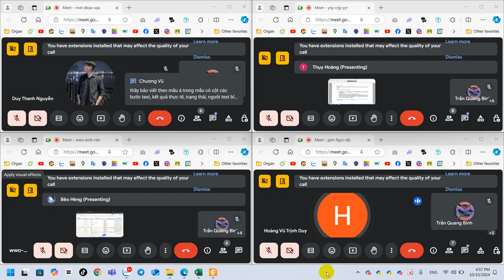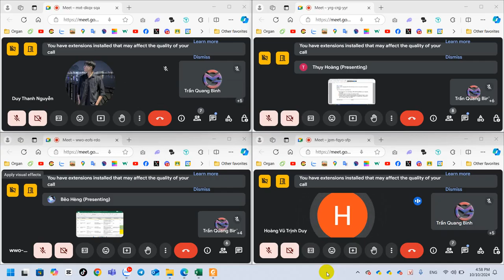Khi Dạy Online Bạn Muốn Biết Các Sinh Viên Hoạt Động Nhóm Như Thế Nào Phải Làm Sao